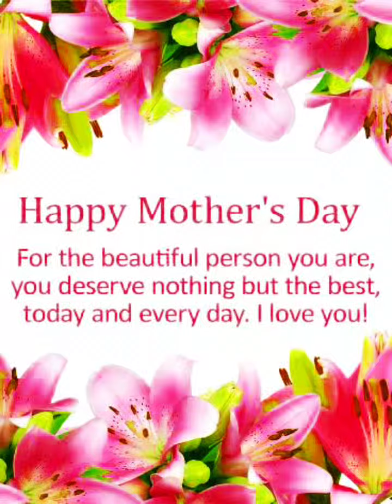✨💚✨Happy Mother's Day_Special -Maa(Taare Zameen par) cover by-Nikhil Massey~™✨💛✨